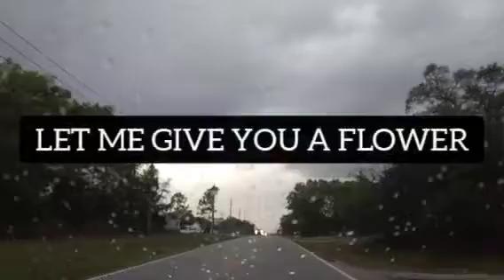Between us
THIS BEAUTIFUL NIGHT
LET ME GIVE YOU A FLOWER
LET ME KISS YOUR LIPS
LET’S STAY FOREVER
MAKING THE HISTORY
OF AN ETERNAL LOVE